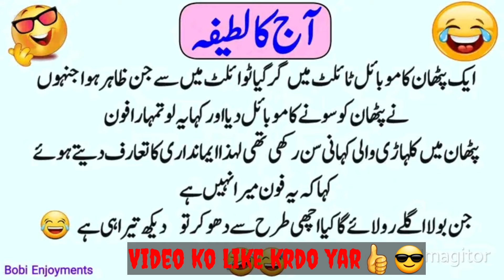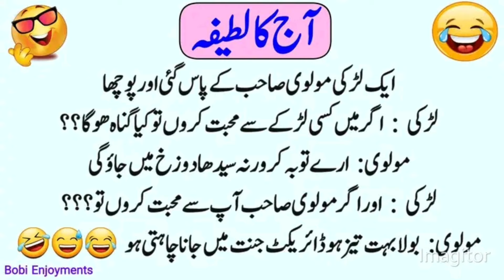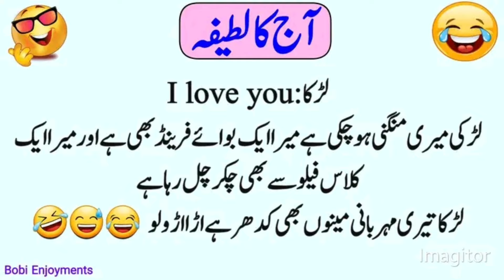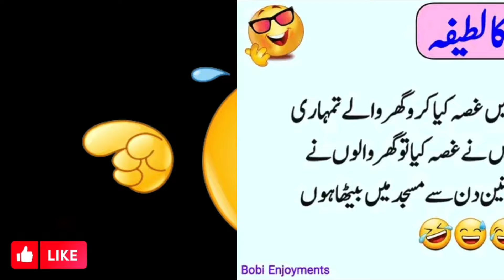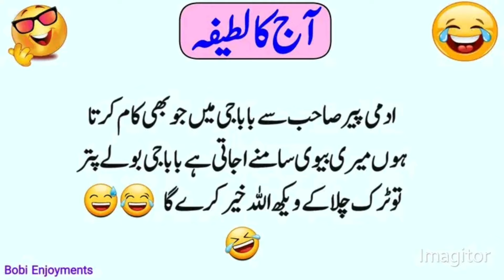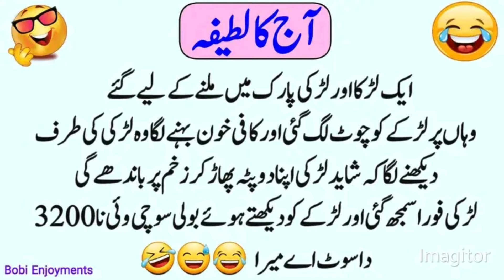Funny jokes🤣 in Urdu| mzaiya funny lateefy | funniest jokes in the world | funny joke